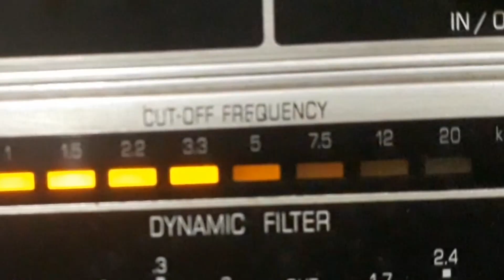CHARLES WILSON - O MATUTO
O MATUTO - MARCHINHA de MARCELO TUPYNAMBÁ com CHARLES WILSON (ÓRGÃO) e RITMO. Disco ODEON Nº 8.402-a. Matriz C-17410. Tamanho 25cm. Lançado em 1951. * O nome real de Marcelo Tupynambá era Fernando Álvares de Castro Lobo.